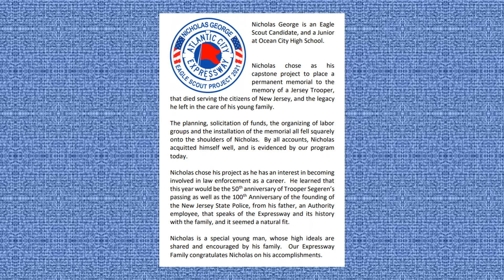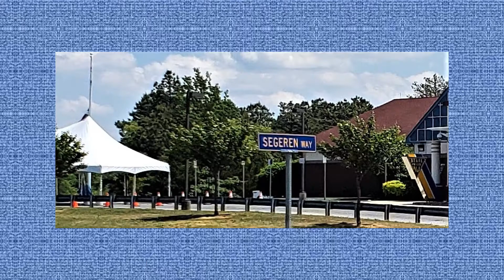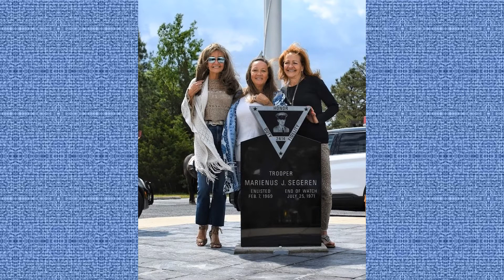Trooper M Segeren #2414, Nick George Eagle Scout Memorial